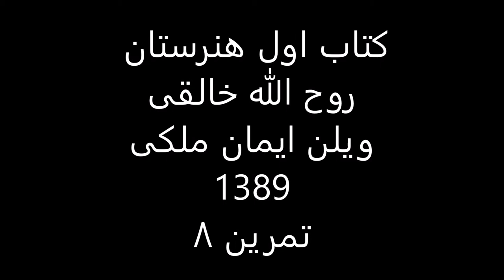کتاب1هنرستان روح الله خالقی ویلن ایمان ملکی تمرین 8